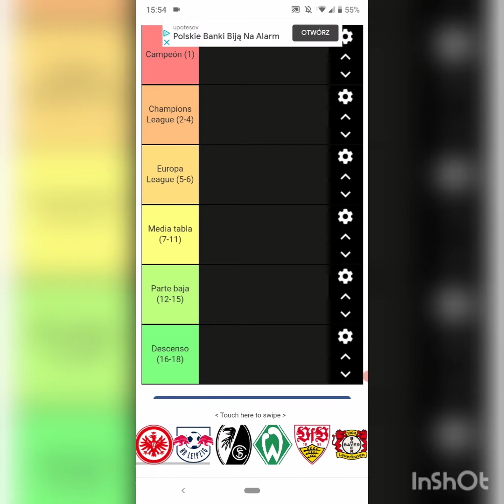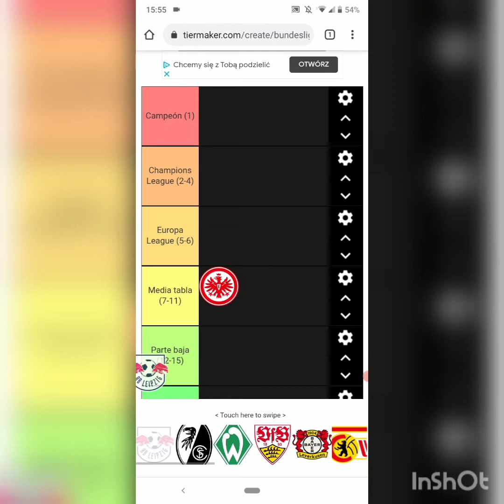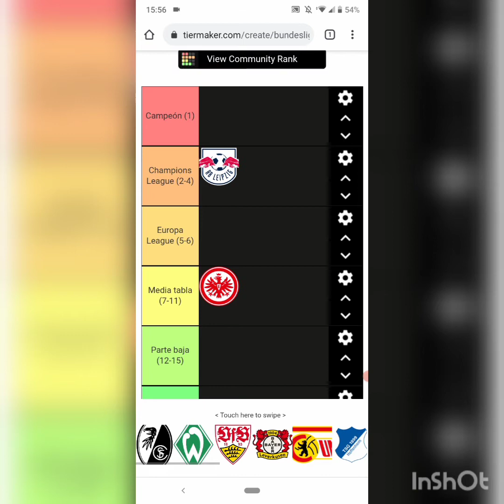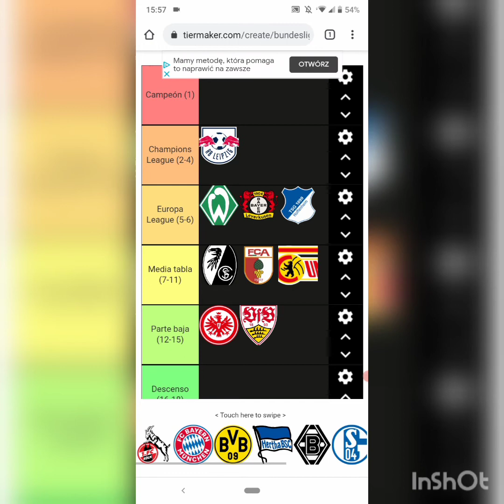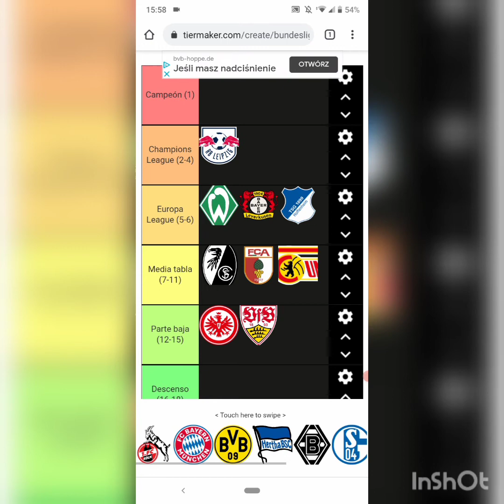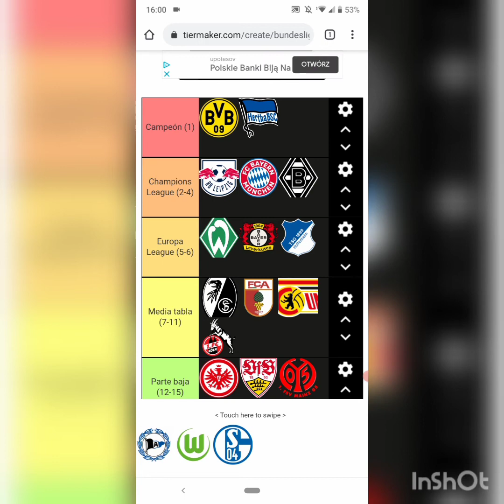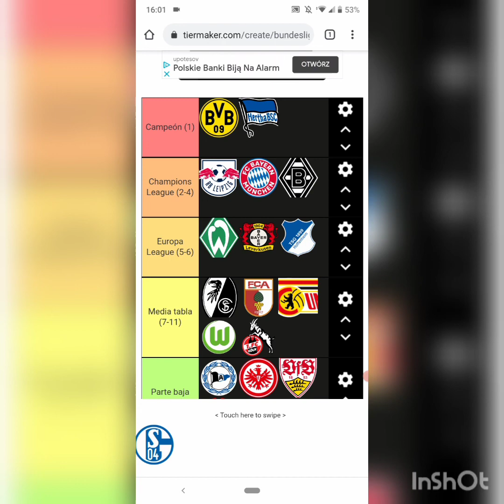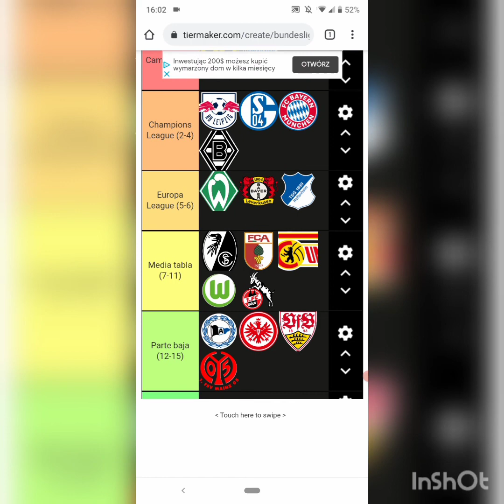jak lubię różne kluby w Bundeslidze